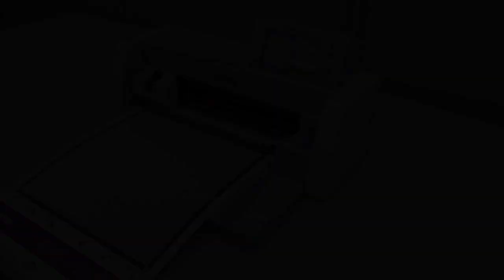Troubleshooting: Tips for Loading the Mat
1. Insert the tip of the mat make sure that it aligns with the guides on the left and right sides of the feed slot and is tucked under the feed rollers.
2. Place your left hand in the middle of the mat.
3. Press the Feed button while lightly pushing the mat forward.